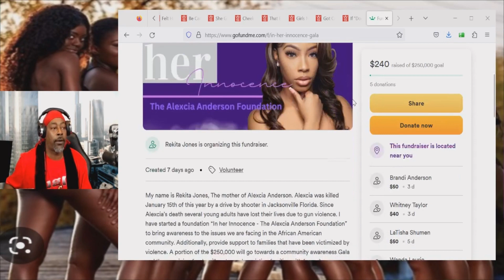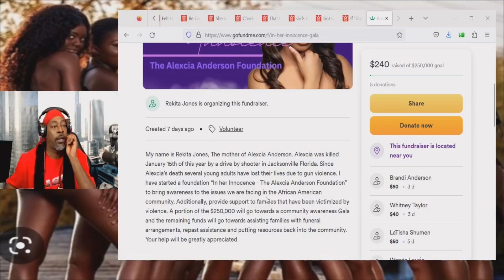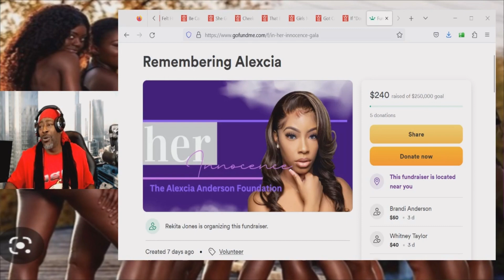Parents Needs Answers in Daughters Death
Thewilliewilliamsshow.com